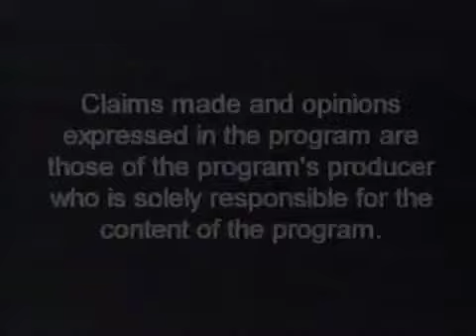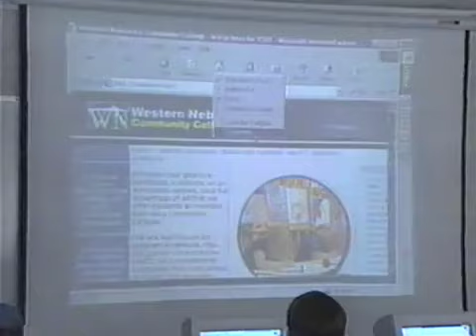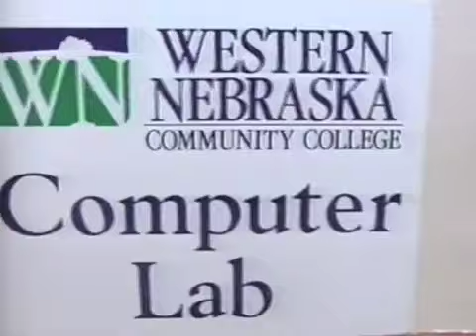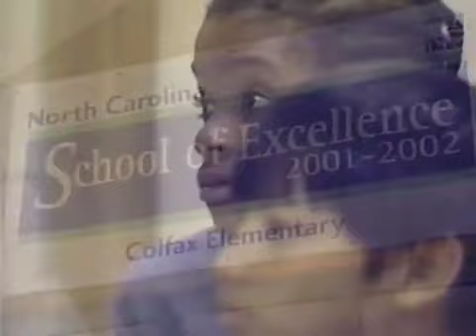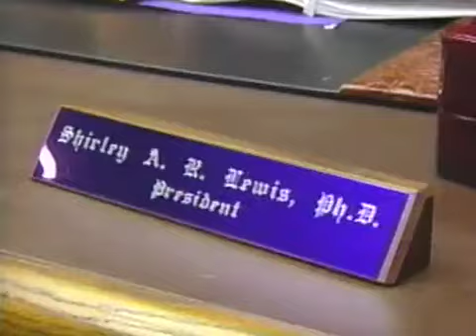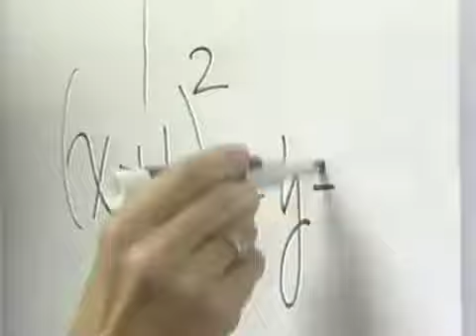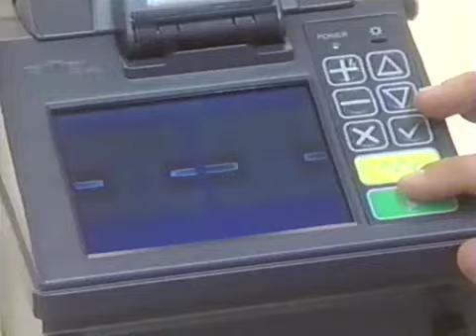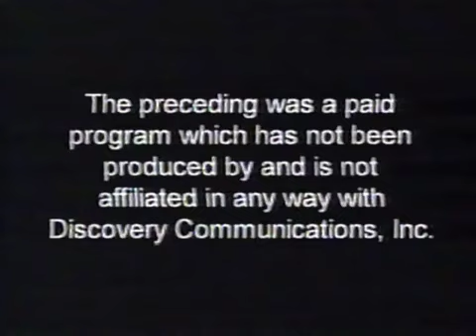Champions of Industry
Discovery Channel Champions of Industry WNCC feature